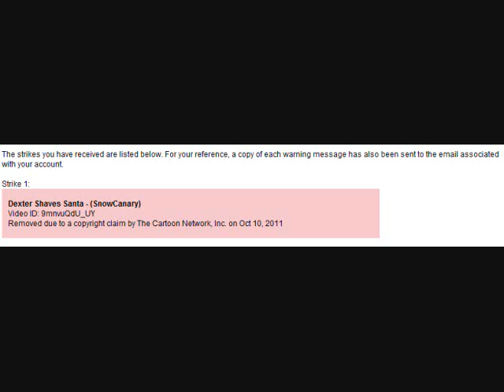Dexter Shaves Santa is Dead